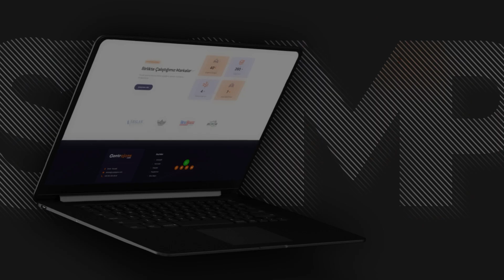Contrajans Trailer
Tanıtım video edit , tanıtım videosu yapımı , tanıtım videosu